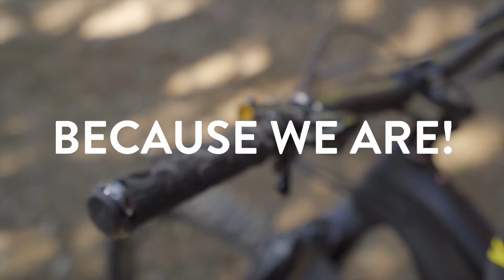BIKE SUMMER AHEAD - Saalbach Hinterglemm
Der Bike Sommer 🚵 rückt näher und wir können es kaum erwarten, euch bald wieder in Saalbach Hinterglemm begrüßen zu dürfen!

Bike Summer 🚵 is getting closer and we can't wait to welcome you back to Saalbach Hinterglemm again!

🎥 Luka Senica
📷 Hansi Heckmair